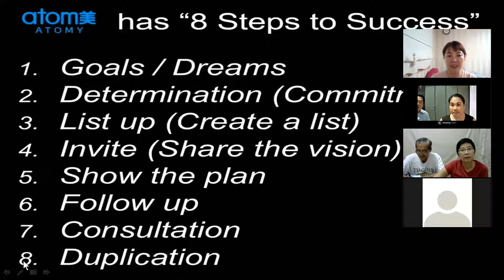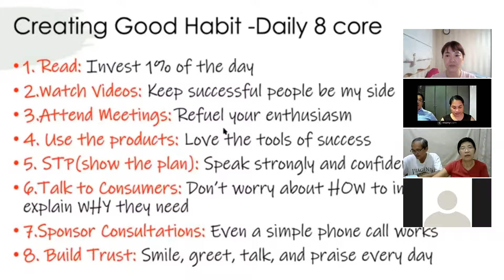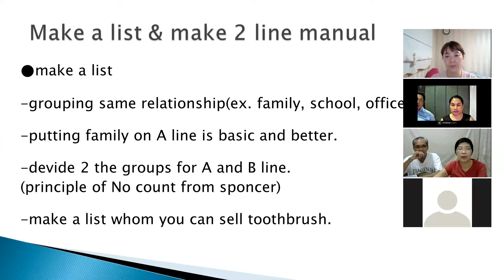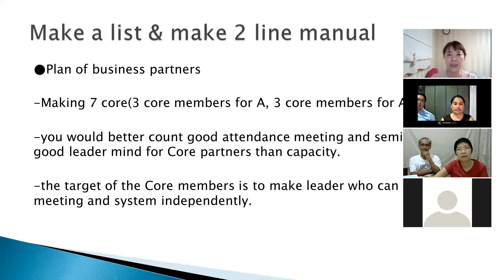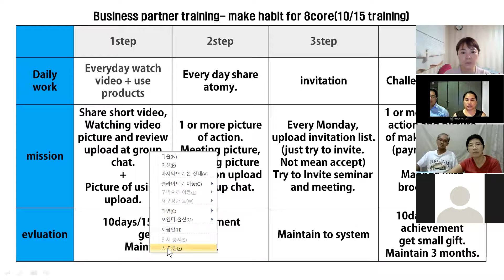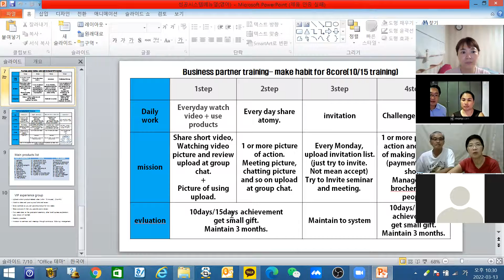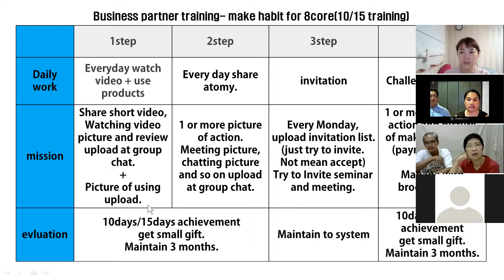13th march malaysia meeting